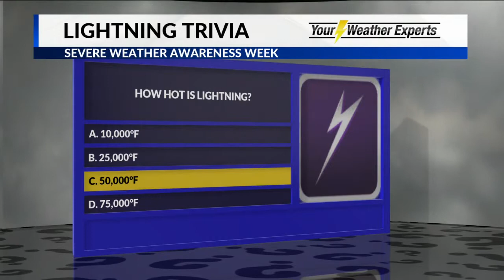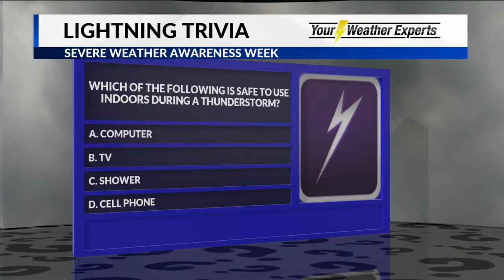Ozarks FOX AM-Severe Weather Awareness Week-Day 5-03/08/19